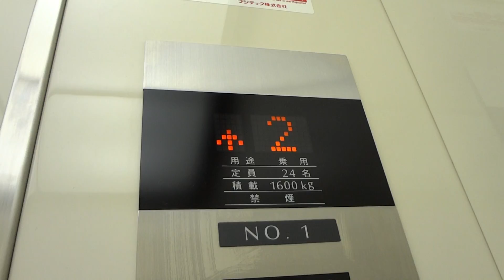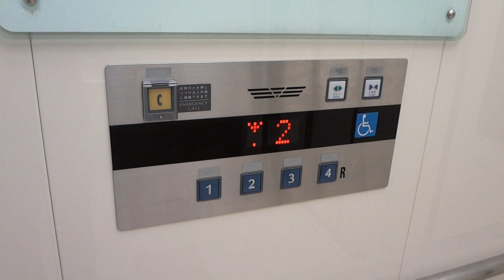イオンモール千葉ニュータウンモール棟のエレベーター その１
メーカーはフジテック製です。こちらも2機とも車椅子操作盤、アナウンス、ボタン確認音が完備されていました。
用途：乗用
定員：24名
積載：1600kg
方式：ロープ式
停止階：1，2，3，4
機種：オーダーエシード
Fujitec Traction Elevator at AEON MALL Chiba New Town,Inzai City,Chiba Pref.